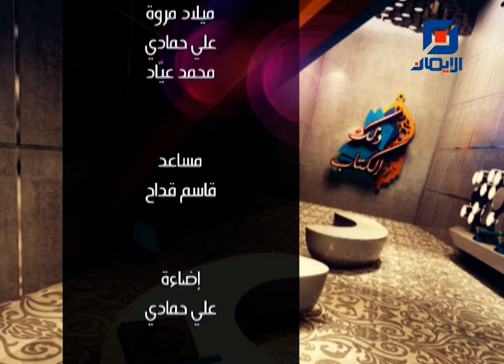تفسير سورة النساء - الآية 127 | ذلك الكتاب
نستعرض في هذه الحلقة تفسير آيات :
"سورة النساء - الآية 127"